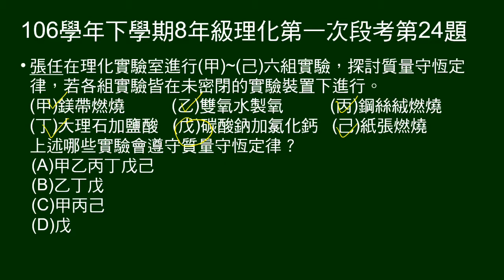106學年下8年級理化一段第24題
給六組反應，問何者遵守質量守恆定律。